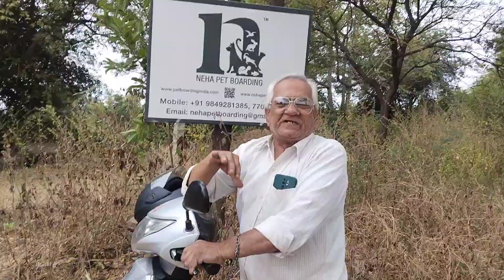Romeo Parent Feedback